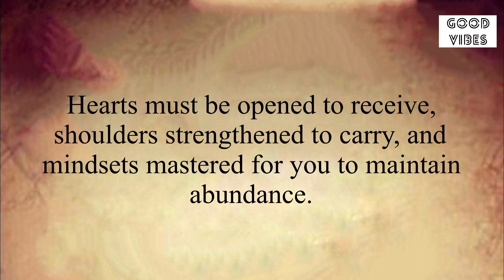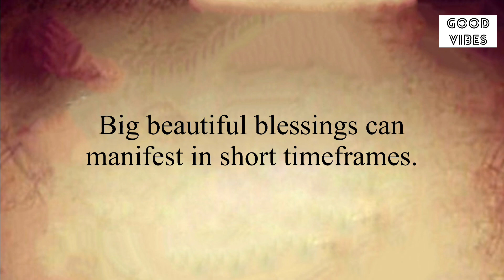🎉Congratulations🧚‍♂️Start Making Room For Your…😍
Introduction About the video⬇️

The Universe is working while you are
waiting. Stay patient and faithful. Believe
your blessings are being built and held for
your arrival. Every experience is designed
to prepare you to collect. Trust that you
are moving closer to your more every day.
Hearts must be opened to receive,
shoulders strengthened to carry, and
mindsets mastered for you to maintain
abundance. Today make room for your
delivery. Big beautiful blessings can
manifest in short timeframes.

Stay positive✨
Stay happy😊

Thanks
Shilpa Pabla